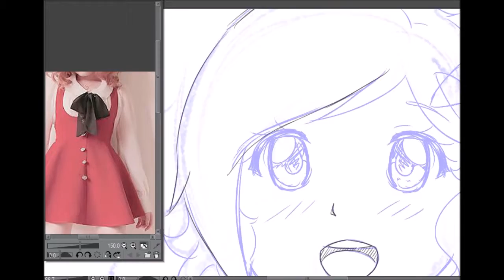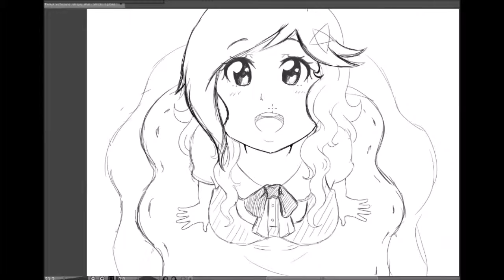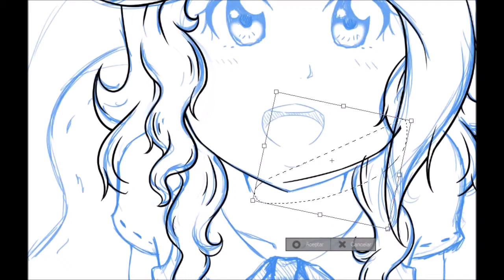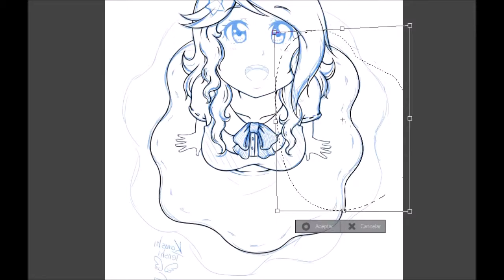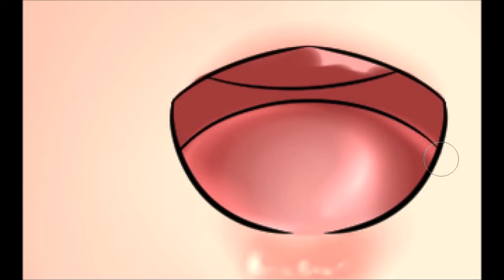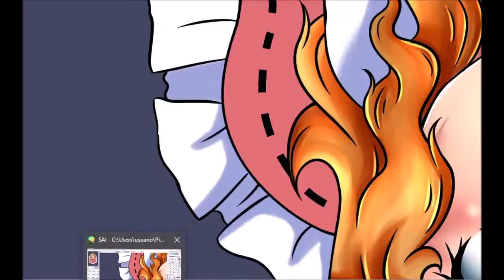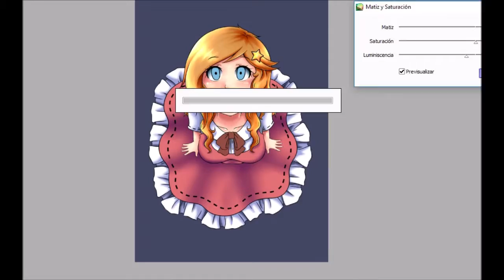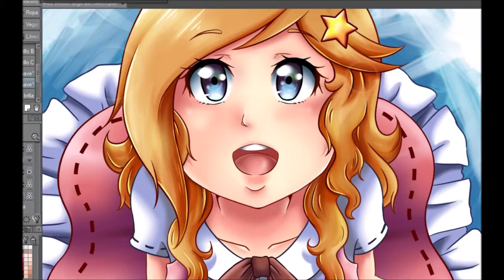【SpeedArt】Aika from Cielos que Lloran ~ Kanashi Tenshi ~